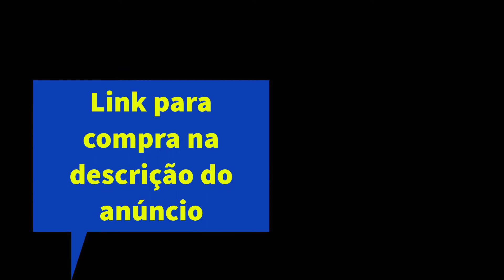Vaso Cerâmica Decoração Enfeite Flor Fino Elegante Cor